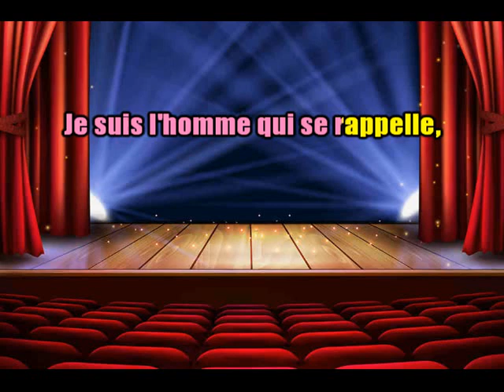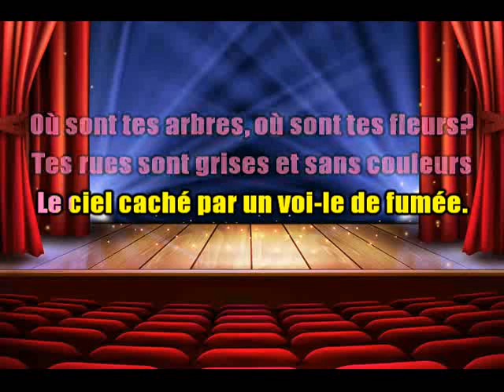KARAOKÉ Dick Rivers L'Homme Qui Se Rappelle EXTRAIT Création JP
Bande son provenant de chez "Tous En Musique". Je ne mettrai donc qu'un extrait par respect pour cette chaîne créatrice.. Pour les abonnés désirant le karaoké gratuit, en totalité et sans contrepartie prière de me contacter sur mon mail.